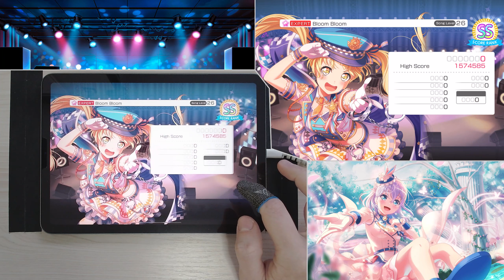[BanG Dream!][Expert] Bloom Bloom [Full Combo][Hand view]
Original title: ブルームブルーム

Note speed: 10.8
Sound Adjustment: 0
Note size: 130%
Songs volume: 100%
Live SFX: 50%

Device: iPad Air 2020 (4th gen)
Camera: Logitech StreamCam
Finger Sleeve: Flydigi